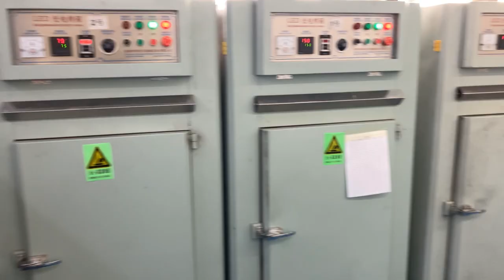From Concept to Reality, Dive Into the Cutting-Edge COB LED Strip Light Production Journey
概念から現実へ、最先端のCOB LEDストリップライト製造の旅に飛び込む

Welcome to LZ Light, where creativity meets lighting design Since 2008, we have been providing top-notch custom LED Strip Lighting projects and solutions.